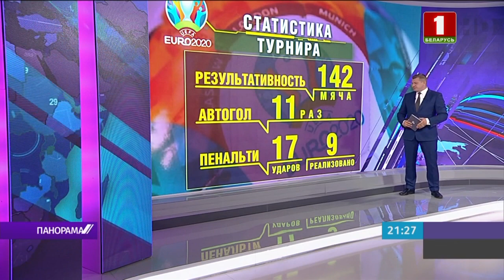EURO-2020. Ликование и разочарование болельщиков: чемпионат, который стал историей. Панорама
Сборная Италии — чемпионы Старого Континента! Накануне завершился футбольный EURO-2020. Это первый в истории турнир по масштабному охвату территории. Матчи проходили на 11 стадионах в 10-ти странах. И несмотря на пандемию коронавируса, на отдельных играх зафиксировали аншлаги. Кстати, из-за COVID-19 первенство пришлось отложить на целый год. И этот перенос обошелся УЕФА почти в 1 миллиард 300 миллионов Евро.

Ликование и разочарование болельщиков: чемпионат, который стал историей.